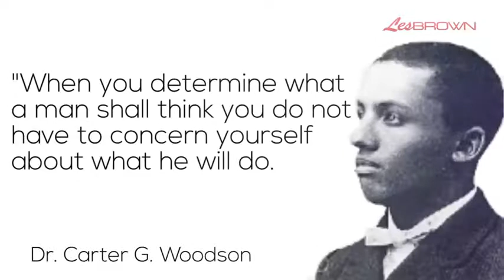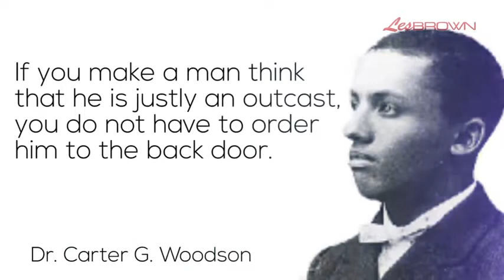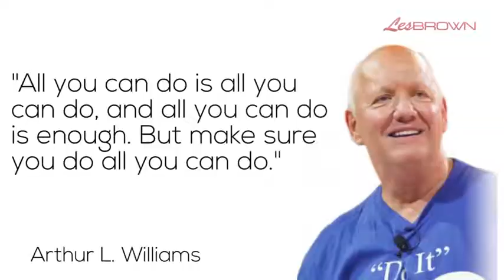LES BROWN'S 7 Steps To Control Your Financial Destiny!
Helping To Succeed is focused on providing information, material and positive quotes to people who wants to succeed in life. We know the struggles and challenges we encounter on a daily basis.

"It is literally TRUE that you can Succeed Best and quickest by helping others to succeed." - Napoleon Hill
My life was changed by one book that was given to me and I want to do the same for other people.

1)This video has no negative impact on the original works (It would actually be positive for them)
2)This video is also for teaching purposes.
3)It is not transformative in nature.
4)I only used bits and pieces of videos to get the point across where necessary.

Video Advice does not own the rights to these video clips.